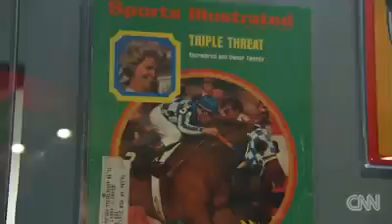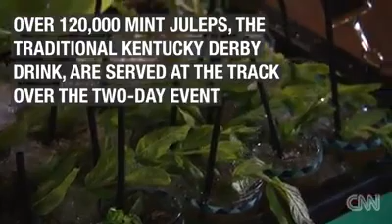Justify wins Kentucky Derby on wettest race day